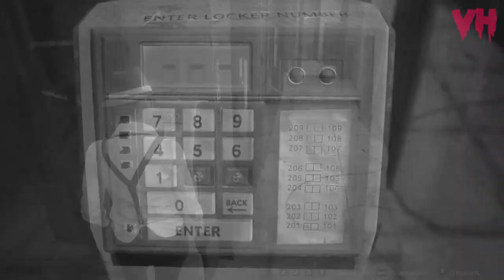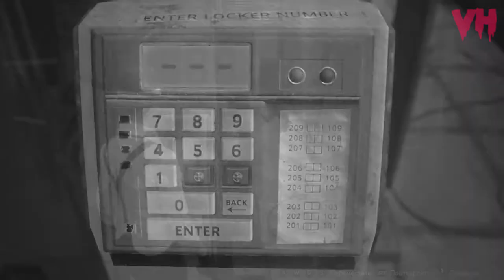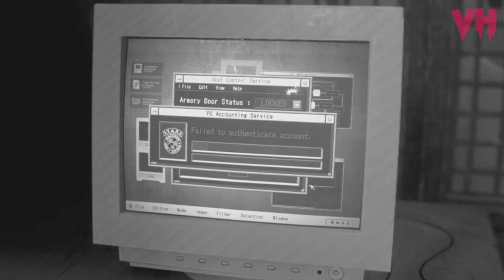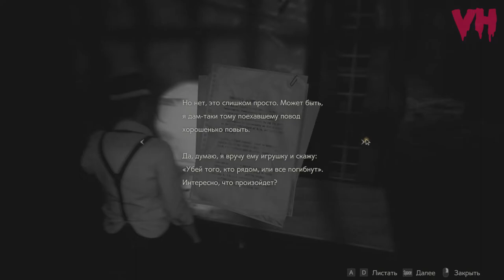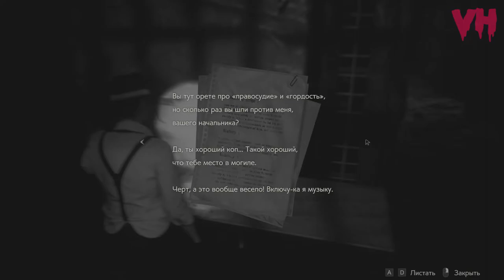ТИРАН!? ТАК БЫСТРО!? ☣️ RESIDENT EVIL 2 (BIOHAZARD RE:2) КЛЕР/НУАР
RESIDENT EVIL 2 (BIOHAZARD RE:2) ПРОХОЖДЕНИЕ НА ХАРДКОРЕ ЗА КЛЕР. КОСТЮМ НУАР
СЕРИЯ 2: ТИРАН!? ТАК БЫСТРО!?
Клер продолжает исследовать участок в поисках хоть какой то информации о брате, так же перед ней стоит задача найти три медальона для открытия потайного прохода, но всё становится очень сложно, когда появляется Тиран.

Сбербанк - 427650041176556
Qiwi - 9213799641